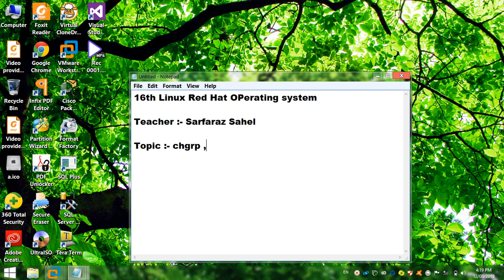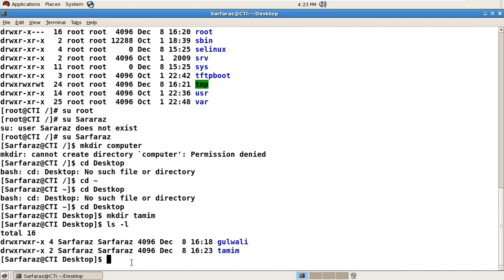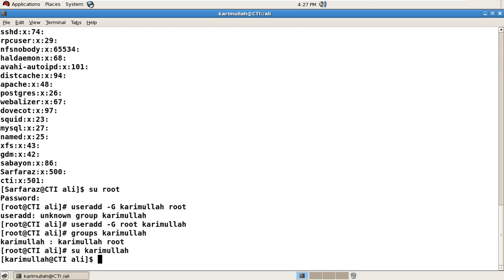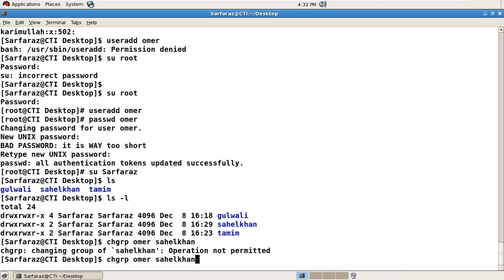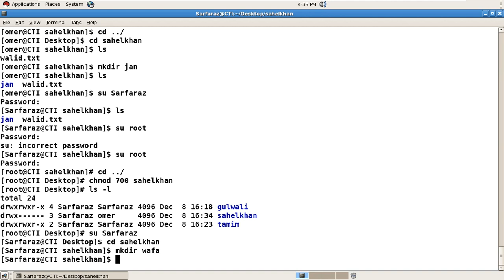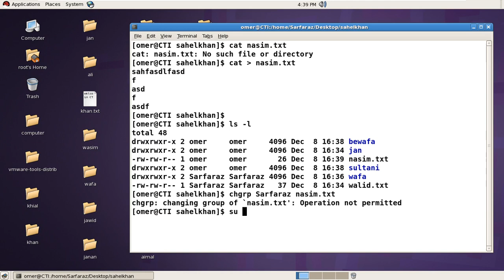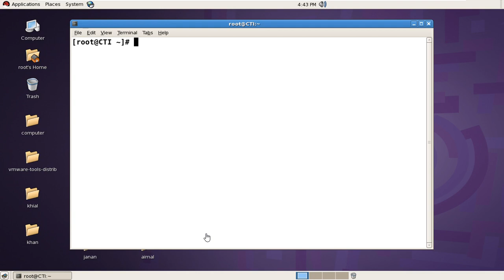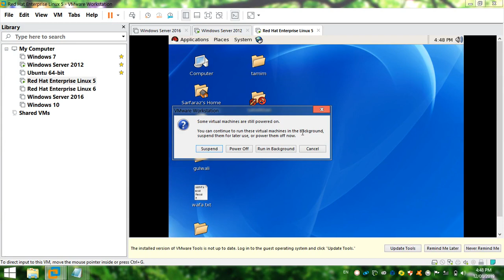Linux Group and Owner Per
How do I find the owner of a group in Linux?
Open the terminal application. Run command on the folder: ls -ld /path/to/folder. To find owner and group of a directory named /etc/ use: stat /etc/ Use the Linux and Unix GUI file manager to locate the group name of the folder